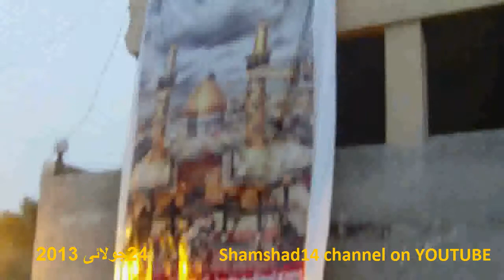Matam Tanseebe Alam Abbas 240713 Majlis Brai Waldaien janab Raza Kazmi Islamabad